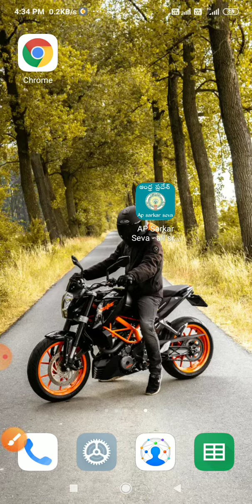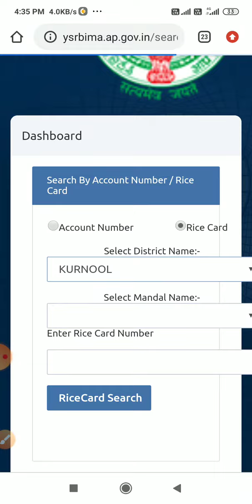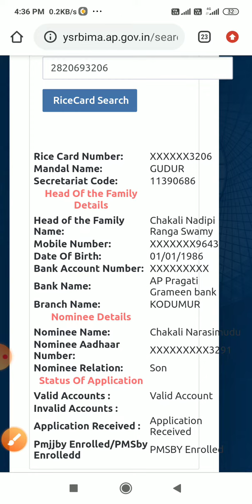YSR Bheema status cheking in mobile by AP Sarkar seva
YSR Bima status checking in mobile by AP Sarkar seva App

Check your YSR Bheema status by using ap Sarkar seva App

AP Sarkar seva services:-
Ration card
Aarogyasri
Aadhar card
Amma vodi
YSR Bheema
Rythu Bharosa
Pm Kisan
New rice card
Jagan Anna Vidya deevena
YSR cheyutha
Jagananna thodu
Emergency numbers
Bank account balance checking
All application forms